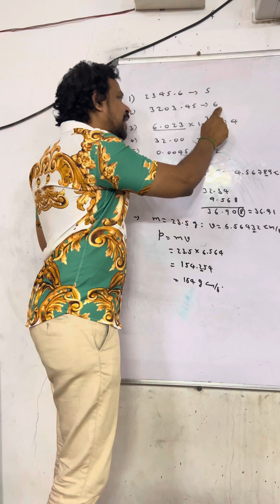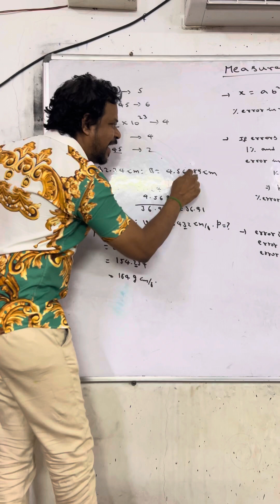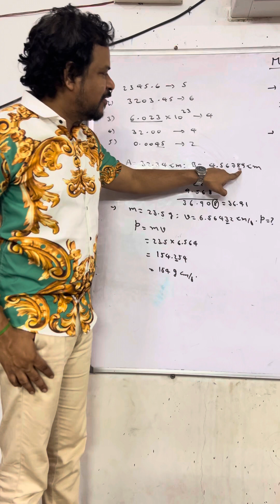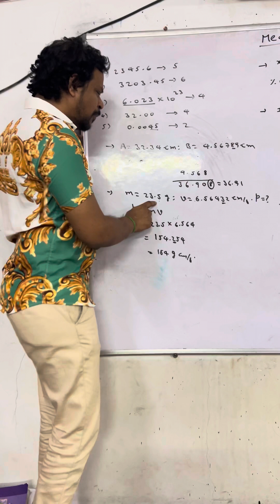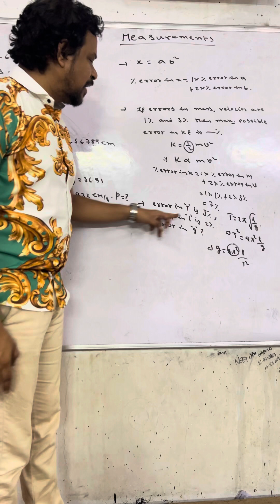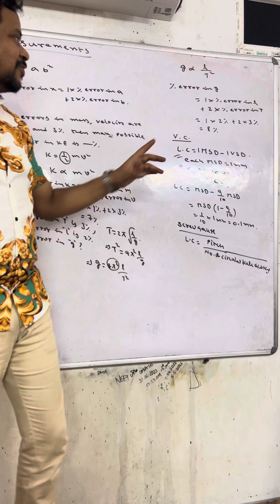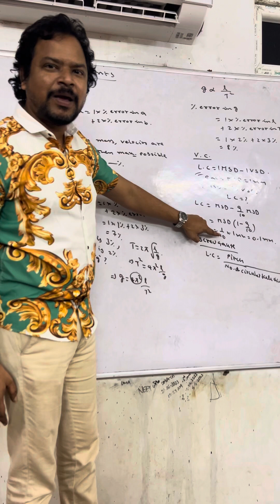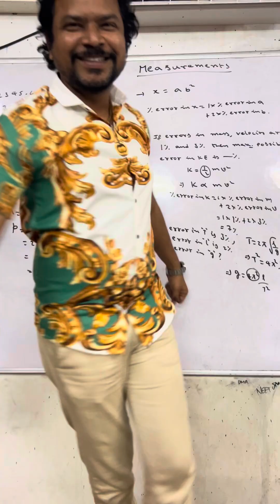NEET MEASUREMENTS PHYSICS FOR VERY SLOW LEARNERS